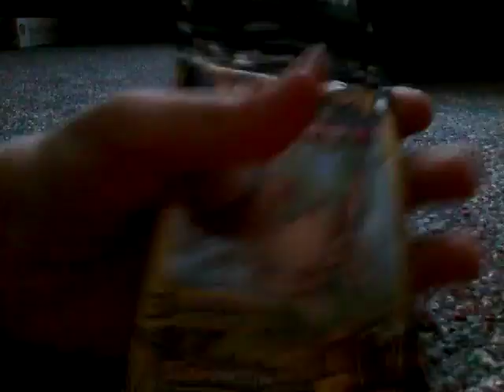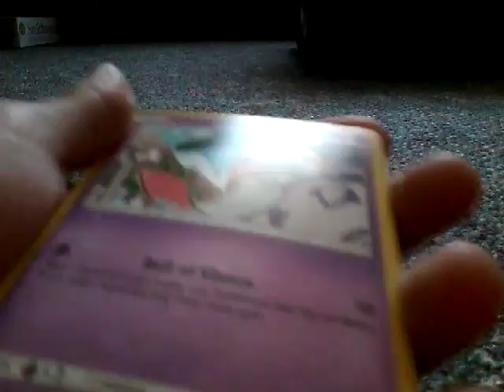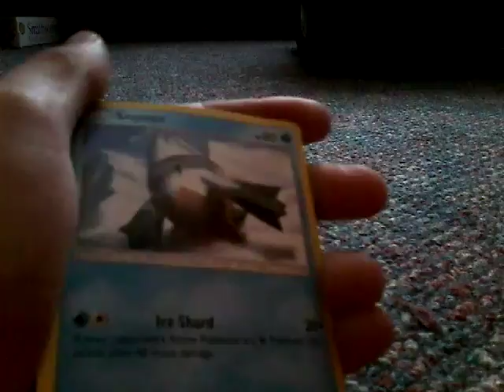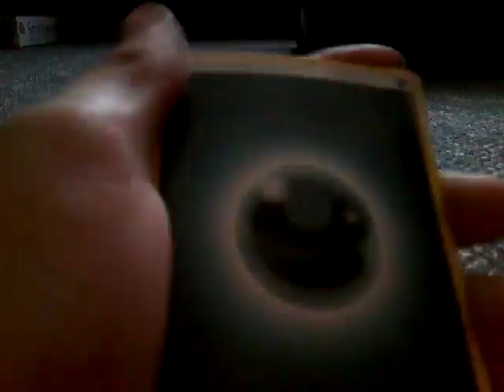I'm not happy with1 doller packs